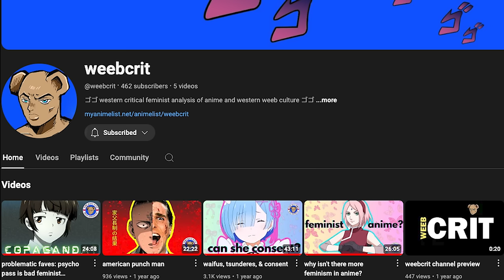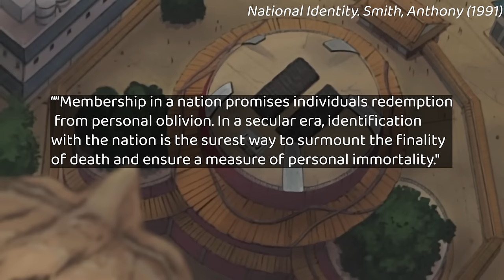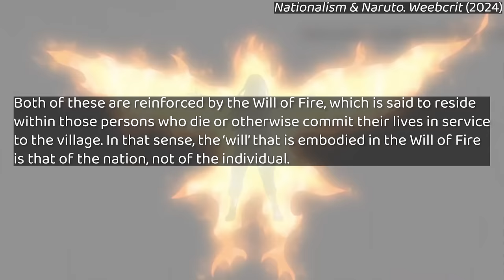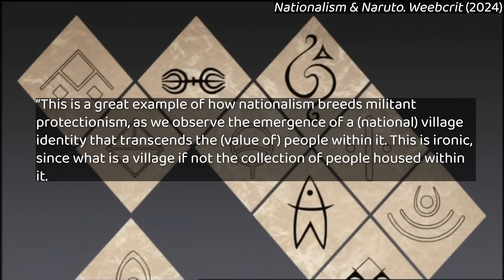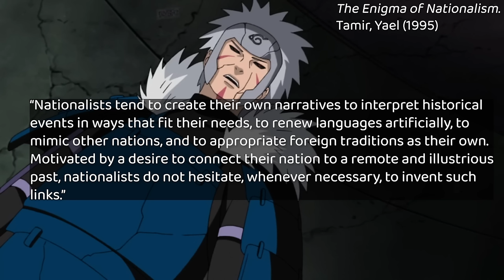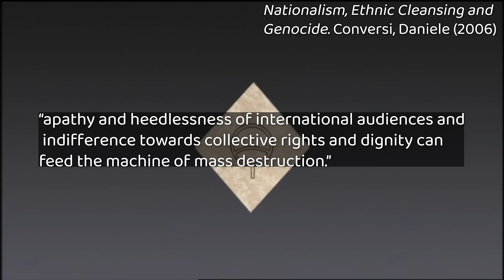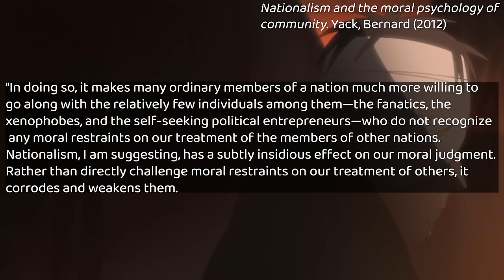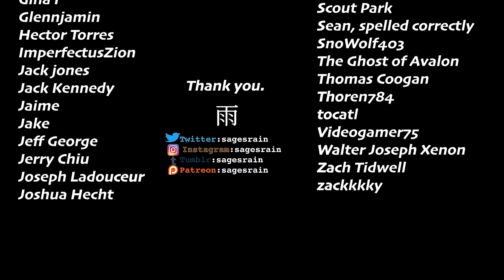Naruto & Nationalism: The Evils of the Leaf Village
This is a re-upload due to the last video getting age-restricted.

Big shoutout to my collaborator and friend, @weebcrit please check their page out; this was a pleasure!

WORKS CITED:
Yael Tamir, The Enigma of Nationalism. 1995
Anthony Smith, National Identity. 1991
Toyomasa Fuse, Suicide and Culture in Japan: a study of seppuku as an institutionalized form of suicide. 1980
Komisarof, Leong & Lim, Constructions of Japanese national identity: Host views using a social markers of acceptance framework. 2023
Weebcrit, 2024

Man of the World
Shrine Maiden
River
Evening Primrose
Samidare
Kimimaro's theme
Nightfall